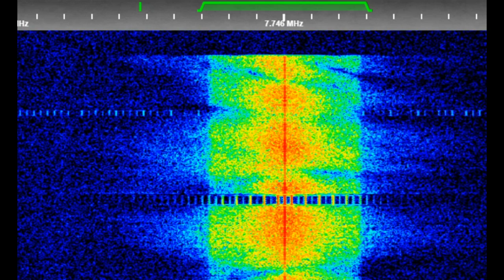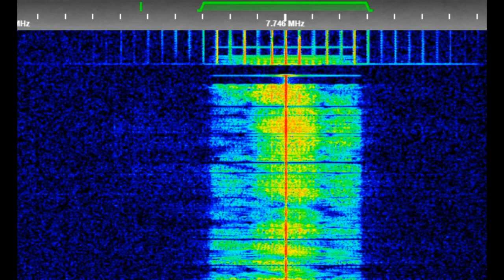REA4 / A2TsA | 14th October 2023 | Modulation Problems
Hope you will enjoy! 😉